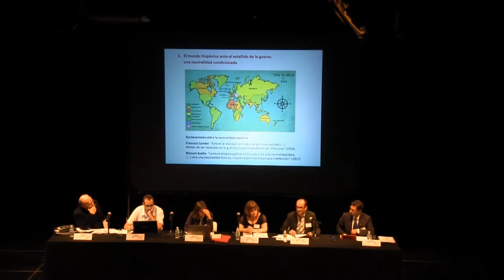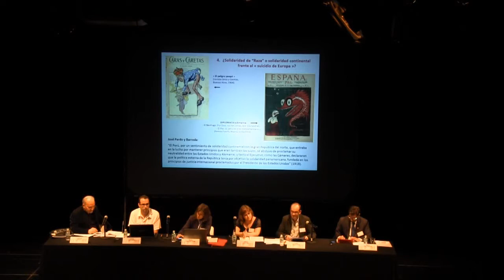David Marcilhacy. España y América Latina ante la Gran Guerra: el frente de los neutrales.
Coloquio "América Latina y la Primera Guerra Mundial"
Ponencia Mesa 2 Reconfiguraciones Identitarias y Diplomáticas.

Presidente: Martín Ríos Saloma
Comentarista: Lorenzo Meyer

España y América Latina ante la Gran Guerra: el frente de los neutrales. David Marcilhacy

Biblioteca de México 26 de Junio de 2014